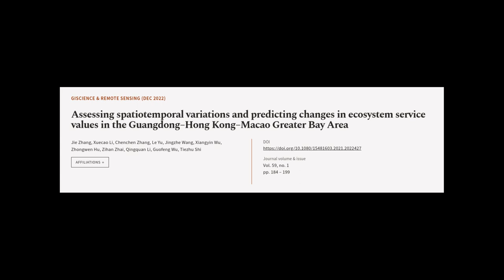Assessing spatiotemporal variations and predicting changes in ecosystem service value... | RTCL.TV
### Keywords ###

### Article Attribution ###
Title: Assessing spatiotemporal variations and predicting changes in ecosystem service values in the Guangdong–Hong Kong–Macao Greater Bay Area
Authors: Jie Zhang, Xuecao Li, Chenchen Zhang, Le Yu, Jingzhe Wang, Xiangyin Wu, Zhongwen Hu, Zihan Zhai, Qingquan Li, Guofeng Wu ,and Tiezhu Shi

### Video Timestamps ###
0:00:00 - Summary
0:01:05 - Title
0:01:11 - Tail
0:01:15 - End